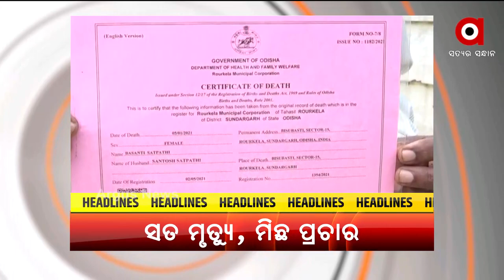Headlines 4 PM | 21st September 2021 | Argus News